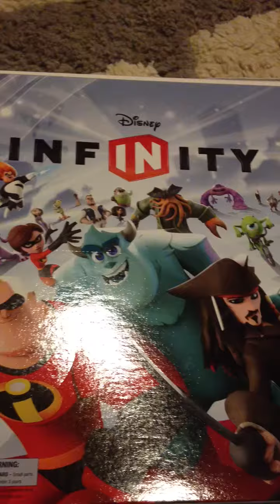Adventures of Disney Infinity Episode 5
Sorcerer Mickey was going to Skylanders Motel, Spyro and a gang got a message for him.